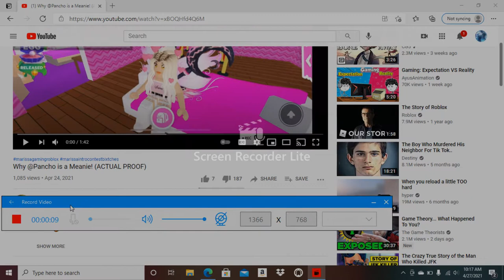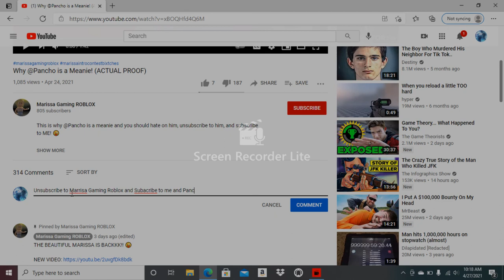I Hate Marrisa Gaming ROBLOX (Try me Marrisa Gaming ROBLOX)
I want to see if Marissa Gaming ROBLOX would expose me for doing good content so i wanted to get revenge for MrBeast and Pancho, I know im a good guy right so i want to see if she would respond to me and the Protesters.